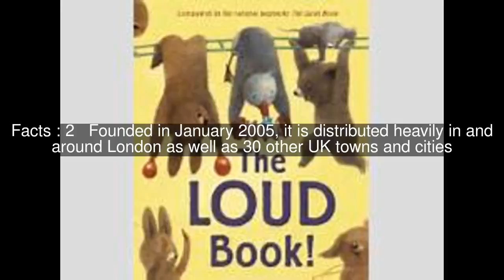Loud and Quiet Top #7 Facts